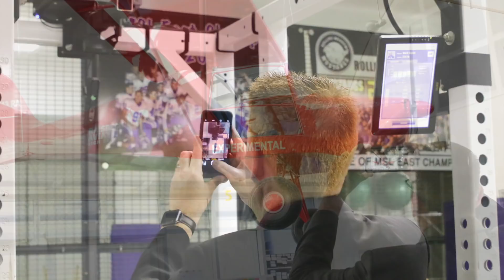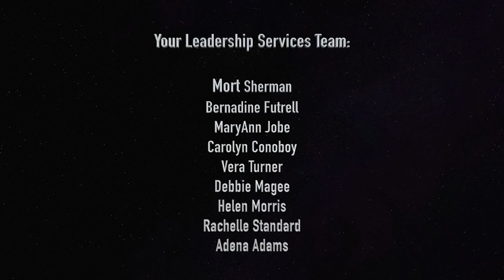AASA Leadership Services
The video highlights AASA's Leadership Service Department and some of the leader consortia administered by the organization. A number of AASA members and other administrators provide testimonials on behalf of the leadership programs.